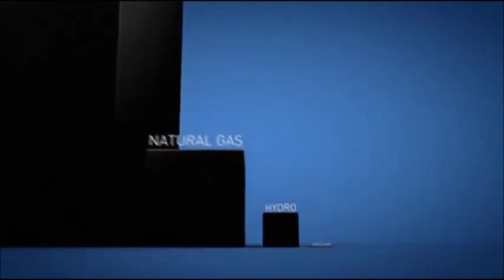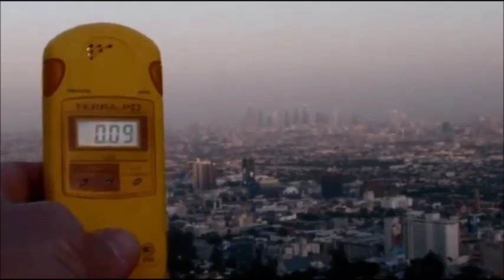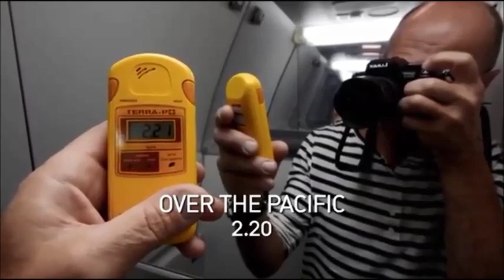pandoras promise part 2/3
This documentary film is about nuclear energy and other energy sources. Its central argument is that nuclear power, which still faces historical opposition from environmentalists, is a relatively safe and clean energy source which can help mitigate the serious problem of anthropogenic global warming.
 The film emphasize that more deaths is caused by coal powered power plants than nuclear power plants.